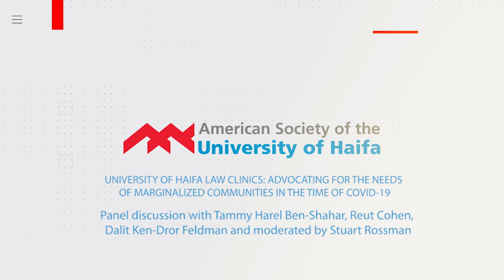U of H Legal Clinics: Advocating for the Needs of Marginalized Communities in the Time of COVID-19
TAMMY HAREL BEN-SHAHAR is an Associate Professor at the Faculty of Law at University of Haifa where she teaches Jurisprudence and Education Law and is the Academic Director of the Legal Clinics. She completed her LLB at University of Haifa (magna cum laude) and clerked for the Israeli Supreme Court, in the chambers of Supreme Justice Dorit Beinish. Tammy completed her doctorate at Hebrew University and then traveled to the United States as a Fulbright-Yitzhak Scholar. She was a David Berg Foundation postdoctorate scholar at the Tikvah Center at NYU School of Law and a postdoctoral fellow at Columbia University Law School.

REUT COHEN is the Director of the Civil Litigation Legal Clinic at University of Haifa’s Faculty of Law. She holds a LL.B. in Law from University of Haifa and an LL.M. from American University in Washington, D.C where she was a New Israel Fund Fellow. Previously, she worked at the Association for Civil Rights in Israel (ACRI), Itach–Maaki Women Lawyers for Social Justice, and Bar-Ilan University Legal Clinics.

DALIT KEN-DROR FELDMAN received a LL.B., B.Sc. in Computer Science, and Ph.D. in Law from University of Haifa, and a LL.M. in Commercial Law from Tel-Aviv University. She is the Legal Supervisor of the Law, Technology, and Cyber Legal Clinic at the Haifa Center for Law and Technology, and has been since its establishment. Dalit is also a postdoctoral student at IDC and Tel Aviv University.

STUART ROSSMAN is a staff attorney at the National Consumer Law Center (“NCLC”) and has served as its Director of Litigation since 1999. Stuart previously served as Chief of the Trial Division and Chief of the Business and Labor Protection Bureau at the Massachusetts Attorney General’s Office. Stuart is a member of the New England Regional Advisory Committee for the American Society for the University of Haifa. He is a graduate of the University of Michigan and Harvard Law School.